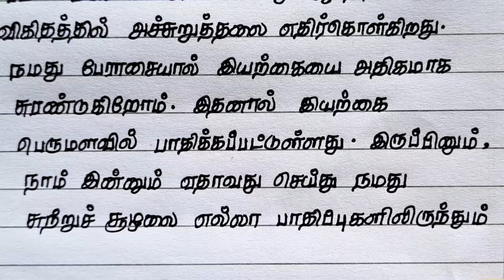சூழல் பாதுகாப்பு அனைவரின் பொறுப்பு 2 நிமிடப் பேச்சு | 10 வரிகள் | பேச்சுப்போட்டி